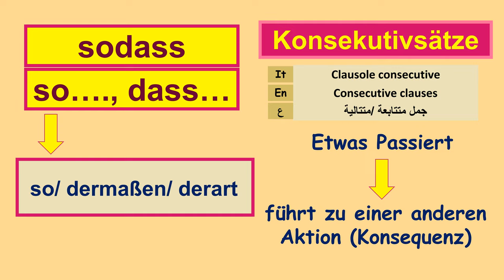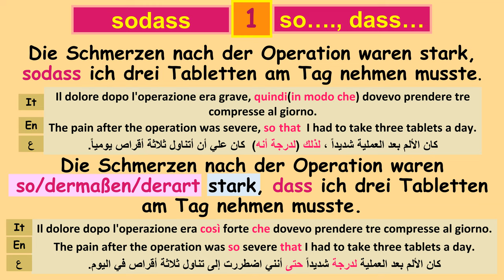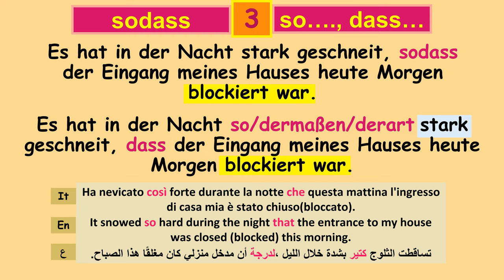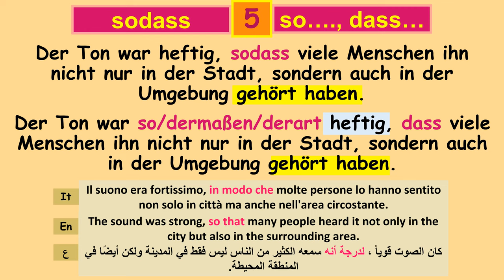Deutsch lernen: Konsekutive Nebensätze mit |SODASS |SO..., DASS... einfach erklärt B1-B2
🥨🍻🍖Unterrichten der deutschen Sprache auf einfache, unkomplizierte und schnelle  Weise für alle Niveaus: Anfänger, Mittelstufe und Fortgeschrittene
🍝🍷🍕Insegnare la lingua tedesca in modo semplice, facile e veloce per tutti i livelli: principianti, intermedi e avanzati
🌭🍺🍩Teach the German language in a simple, easy and fast way for all levels: beginners, intermediate and advanced
🧆🧉🥙تعليم اللغة الألمانية بطريقة بسيطة وسهلة وسريعة لجميع المستويات: مبتدئ ومتوسط ​​ومتقدم

👍clicca mi piace se ti è piaciuto il video
👍انقر أعجبني إذا حبيت الفيديو

👩‍🏫💡Es wird dringend empfohlen, zuzuhören und zu wiederholen. Sie können jederzeit pausieren und erneut abspielen, um etwas nochmal anzuhören
👩‍🏫💡Si consiglia vivamente di ascoltare e ripetere. Puoi sempre mettere in pausa e riprodurre di nuovo per ascoltare di nuovo qualcosa.
👩‍🏫💡It is highly recommended to listen and repeat. You can always pause and play again to hear something again.
👩‍🏫💡 يوصى بشدة أن تستمع وتكرر. يمكنك دائمًا التوقف مؤقتًا و إعادة تشغيل الفيديو مرة أخرى لإعادة سماع شيء ما مرة أخرى

✍️Wenn du Fragen oder Kommentare hast, zögere nicht zu schreiben!
✍️Se hai domande o commenti, non esitare a scrivere!
✍️ Don't hesitate to write if you have any questions or comments!
✍️   !إذا كان لديك أي أسئلة أو تعليقات ، فلا تتردد في الكتابة

In diesem Video lernt man Konsekutivsätze mit sodass / so.., dass.. (Nebensatz mit sodass) ( Konsekutive Nebensätze mit sodass) (Konsekutive  Satzverbindung mit sodass)
Außerdem gebe ich euch nützliche Beispiele aus dem Alltag.